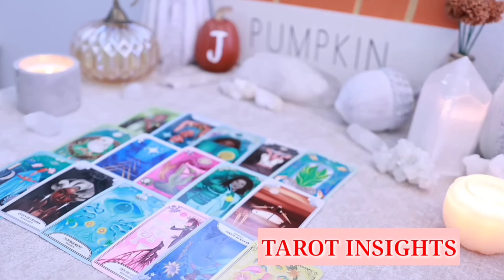SCORPIO❤️This Person Is Infatuated With U!They're Watching Obsessively As They Try To Find The WORDS